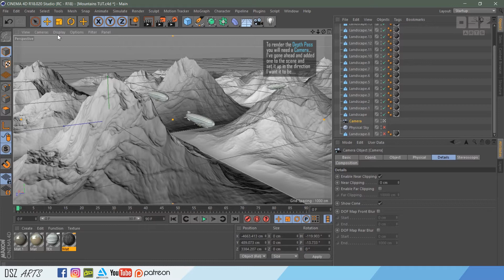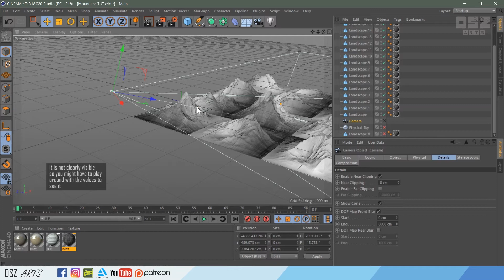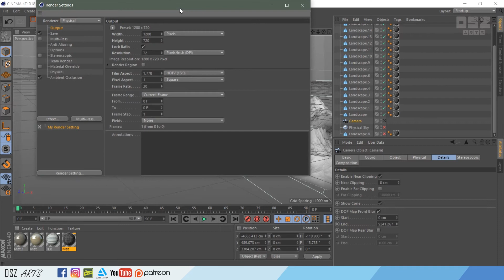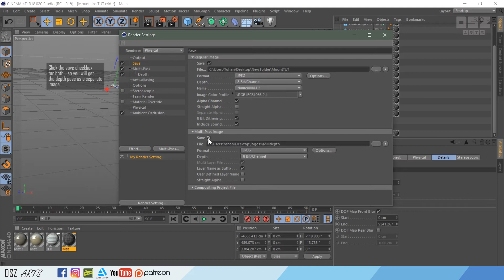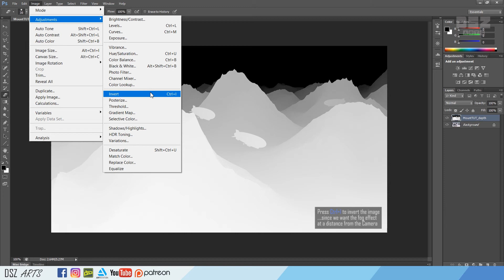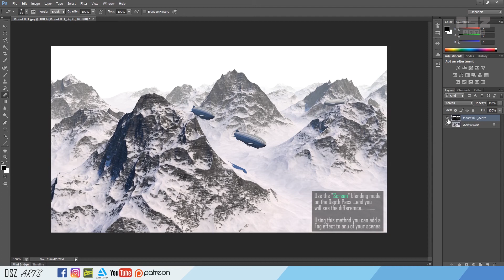Fog Effect (Depth Pass) ~ Cinema4D Tutorail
In this video, I'll be showing you how to render a Depth Pass in Cinema4D and then apply it in Photoshop CS6 to get a Foggy Effect...!!

**Software Used:
MAYA 2014
Cinema 4D
OBS Studio
Photoshop CS6